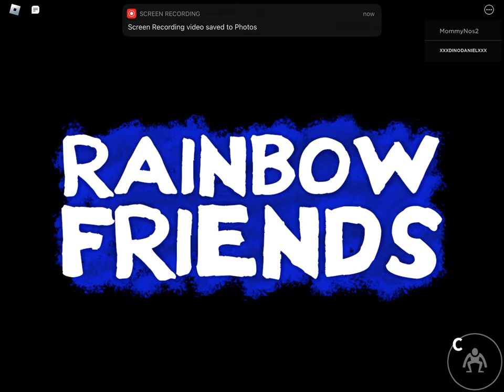Part 5 the end